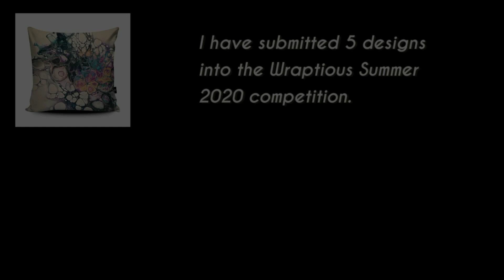(36) Turquoise, Red and Payne's Grey - Dutch Pour - acrylic pour.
Hello and welcome to my fluid art channel.

I would like to welcome all my new subscribers and say thank you.

Some of my designs are now available on many products at redbubble, click the link below to access my redbubble shop:

In today's video i used a 15 x 11 canvas to create a beautiful Dutch pour.

Colours used are:

Turquoise (mixed equal amounts of Pthtalo Blue and Pthtalo Blue then added Titanium white), Alizarin Crimson, Red mix (mixed Cad Red hue, Alizarin Crimson and Florescent Scarlet) Pink (equal parts Cad Red and Alizarin Crimson then Titanium White), Payne's Grey and Titanium White.

I used my homemade pouring medium in a 1:1 mix with the paints. Recipe below:

3 parts floetrol
2 parts PVA glue
1 part liquitex pouring medium
1/2 part water